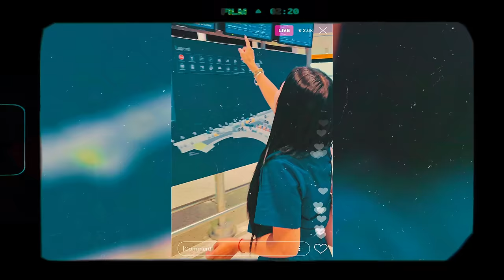Viajecito - BJota (Video Oficial)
Dir: Gold Lyon
Prod : funk music
Beat maker: Tragedy